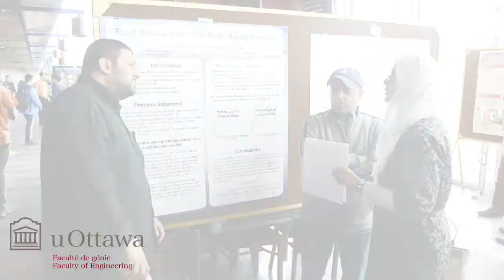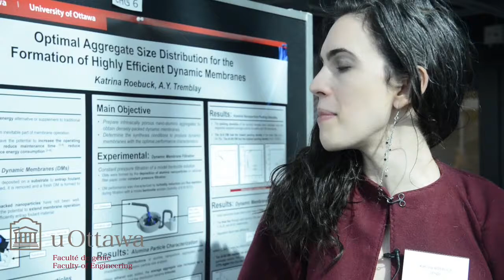uOttawa - Faculty of Engineering - Graduate Poster Competition 2016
uOttawa engineering students showcase their ground-breaking research
When he sees judges handing students their business cards, Ioan Nistor, Vice-Dean Graduate Studies and Professor, knows the University of Ottawa’s Engineering and Computer Science Graduate Poster Competition is doing its job to connect talent and hard work with opportunity.
“This competition is a great way for students to make contacts in industry and R&D ventures - for potential employers this is a great opportunity to see the cutting edge research underway at the graduate level,” said the Vice Dean of Graduate Studies.
First-time judge Dr. Iosif Viorel Onut agrees. He has a unique perspective on the intersection of research and commercialization. He serves as an Adjunct Professor at uOttawa, and as Principal R&D Strategist with oversight of all research projects at IBM Canada’s Centre for Advanced Studies.
“The Poster Competition is a great initiative that’s reached the point where it has a reputation in industry,” he said. “It’s a great networking event for students.”
Now at its ninth edition, the Poster Competition allows students to showcase their research to the experts and public alike, often for the first time. Most of the judges are experts from industry and Ottawa’s world-class R&D organizations or sometimes investors with a trained eye for breakthrough ideas. Along with demonstrated expertise in their chosen fields, students must also know how to sell their ideas and market their research.
Getting to market
Wowing a judge can lead to internships, job placements, capital investments, government research grants and entrepreneurial support.
With this year’s crop of 67 posters, many students have moved beyond fundamental research to projects with ready-market applications.
“Many of these projects could quickly find their way into further development for commercialization, or move to market almost immediately,” Prof. Nistor said.
Given uOttawa’s focus on increasing the representation of women in the engineering sciences and other technology fields, he is also pleased by the growing level of participation by female students. In fact, fully a third of the projects this year are by women.
Three posters that demonstrate the variety of innovative research undertake by graduate students are typical examples of the development of leading technologies:
Printing titanium
Additive manufacturing, also known as 3D printing, involves much more than just plastics. Metals are being printed, too. Titanium is an excellent candidate. Despite its widespread uses, it is an extremely difficult metal to work with using conventional processes.
3D printing titanium could be the answer. But existing 3D printing methods for titanium have two problems – they are very slow, and the printed object is too porous – it must be compressed with heat and pressure, adding to the cost and complexity of the manufacturing process.
Mechanical Engineering PhD student Daniel MacDonald is developing a new 3D process using the cold-spray techniques traditionally used to apply coatings. His novel process overcomes those two key challenges with existing 3D printing methods for titanium, with substantial savings in time and cost.
Protecting fish habitats
Civil Engineering PhD student Parna Parsapour-Moghaddam wanted to build on her undergrad degree in river engineering, to improve environmental stewardship of our waterways.
Her research focuses on creating 3-D numerical models that predict how interactions between erosion, sedimentation and changes in the landscape can impact the riverine habitat for flora and fauna. Her goal is to enable more accurate and comprehensive modeling, to help river keepers more effectively predict, plan for and address issues that can impact habitats for aquatic life, and develop effective restoration plans to improve the stability of river and creek channels.
Helping people walk again
Spinal cord injuries can have a dramatic impact on a person’s life, leaving them with partial or even complete paralysis. The challenge is how to help damaged neurons repair or regenerate themselves.
Chemical and Biological Engineering PhD student Taisa Regina Stumpf is working on how hydrogels could be used as a tissue scaffold to help a spinal cord repair itself. Hydrogels are either natural or man-made networks of polymer chains that are highly absorbent (they can contain 90 per cent water). This absorbency gives them characteristics similar to natural tissue. For her research, Stumpf is using bacterial cellulose, a natural hydrogel produced by some forms of bacteria.